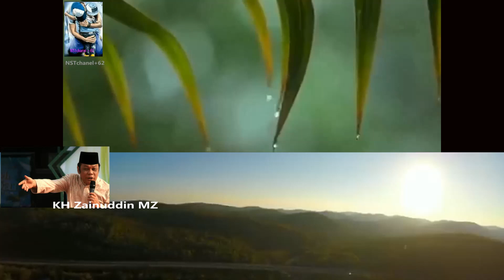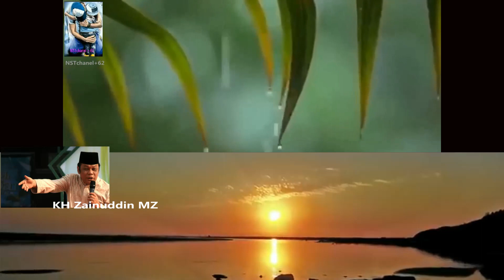🛑𝐂𝐄𝐑𝐀𝐌𝐀𝐇 KH ZAINUDDIN MZ - AKIBAT GILA DUNIA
Assalamualaikum.

Semoga kita semua diberikan kesehatan dan mendapat rezeki yang berkah berlimpah dari ALLAH

Nostalgia ceramah Dai sejuta umat, Alm KH Haji Zainuddin MZ Rahimahumullah. semoga bisa memberi manfaat dan menjadi penyebab datang nya hidayah itu kepada kita semua.

Al-Fatihah untuk Alm KH Haji Zainuddin MZ
Aamiin.
Terima kasih.